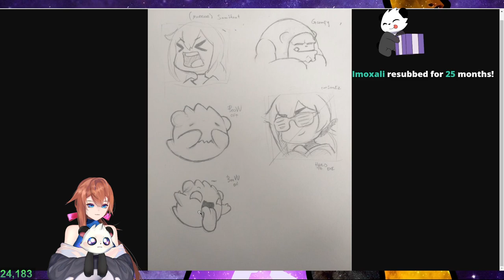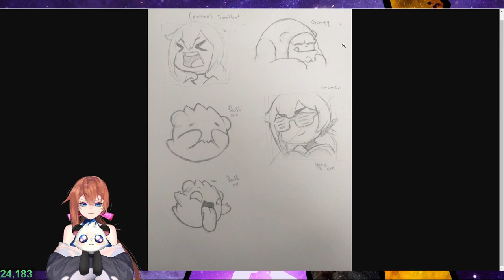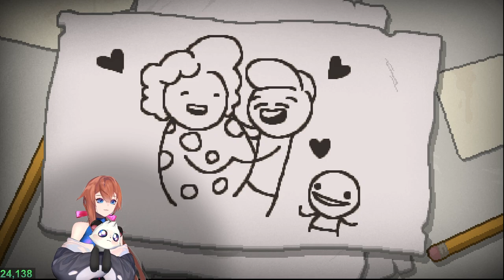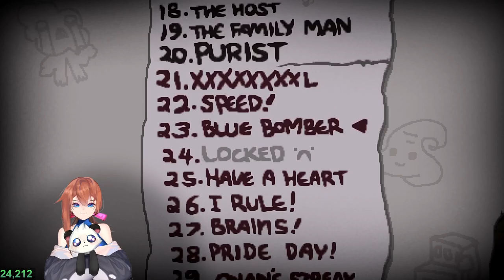AdmiralBahroo Streams - The Binding of Isaac: Repentance [7] [4/21/2021]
Stream Title ► We unlocked the B-Side :D | 5 Gifts if I lose a run. Current Character: Lazurass
Stream date ► April 21st 2021